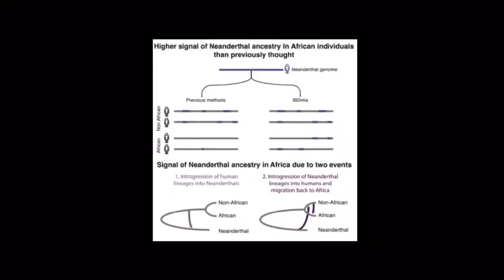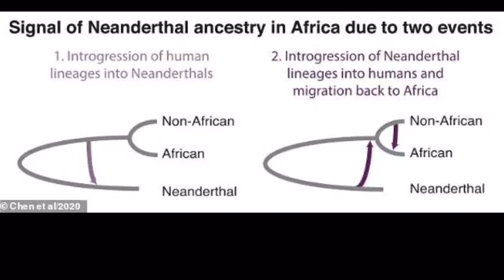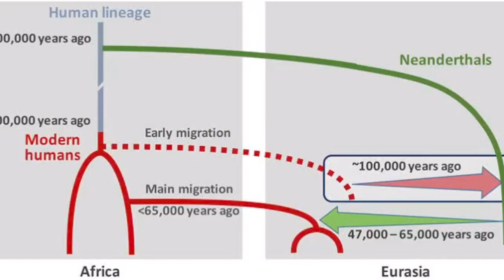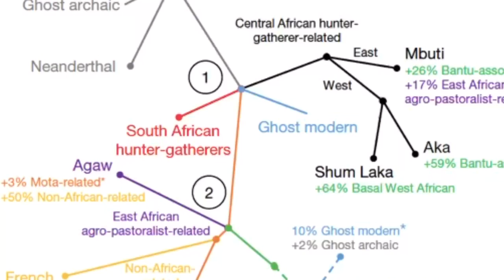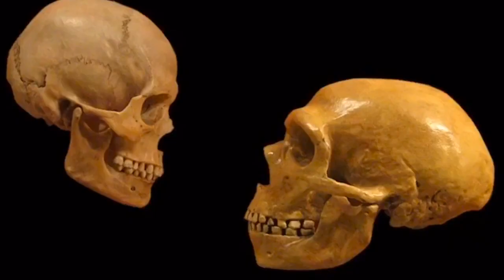Biggest Discovery Of 2020: Africans Also Have Neanderthal DNA Just As Europeans And Asians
Neanderthal Ancestry Detected in Africans For the First Time

Modern Africans and Europeans may have more Neanderthal ancestry than previously thought

Origin story: Rewriting human history through our DNA